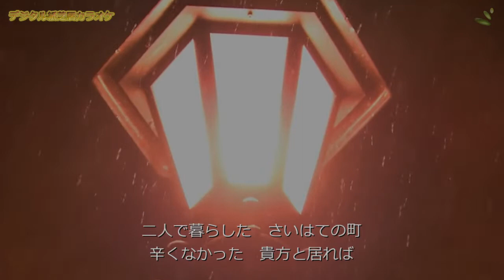「汽笛」デジタル紙芝居カラオケ・・・越前屋ひろし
デジタル紙芝居カラオケ
演歌の世界を語りましょう！